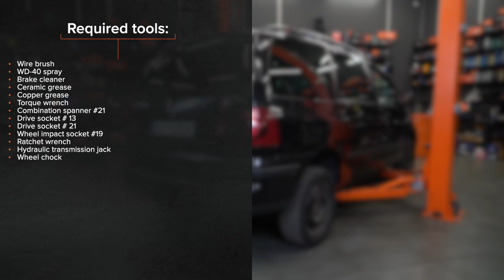Hvordan bytte bak fjærer der på VW SHARAN 1 [AUTODOC-VIDEOLEKSJONER]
Hvordan bytte bak fjærer / spiralfjærer / opphengingsfjær på VOLKSWAGEN SHARAN 1 (7M9) 1.9 Minivan 2000–2010 [AUTODOC-VIDEOLEKSJONER]

Fjærer til kjøretøyet SEAT Alhambra I (7V8, 7V9) (Baujahr 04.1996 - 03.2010) bør som regel erstattes i én og samme prosedyre. Det er imidlertid noen små forskjeller, på grunn av spesifikke egenskaper ved kjøretøyets design.

00:00 — VW SHARAN – fjærer / spiralfjærer / opphengingsfjær: trinn-for-trinn veiledning for utskifting
00:40 — Skru fast det nedre festet på støtdemperen.
01:28 — Ta ut fjæren.
02:06 — Installer spiralfjæren sammen med gummimonteringene I monteringsfestet.
02:51 — Stram festene som forbinder stabilisatorstaget med bærearmene.
03:39 — Skru inn boltene.